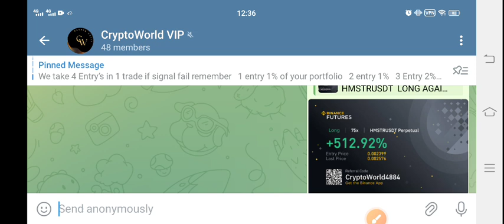Neiro Coin Price Prediction! First Neiro on Ethereum News Today! NEIRO Crypto